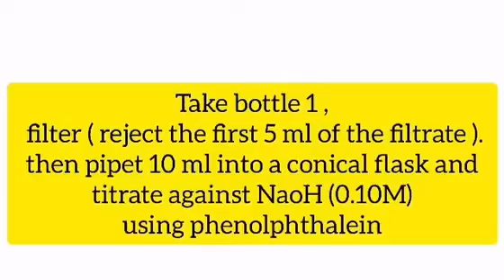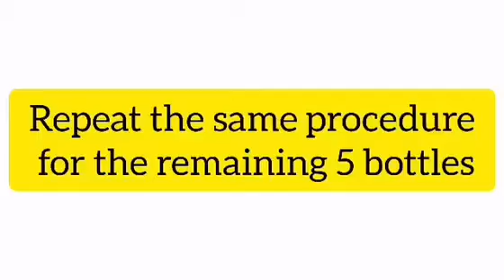Determination of equilibrium adsorption of an organic acid by activated charcoal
Adsorption is a surface phenomenon of a solid, in which the solid attracts molecules of other species in
contact, from solution onto its surface. There is a greater concentration of the adsorbed molecules at the
surface of the solid than in the bulk solution.
Fig. 3: Adsorption Components
The solid which takes up a solute from a solution is known as the adsorbent, and the solute which is held by
the solid is known as the adsorbate.
The interaction between the adsorbent and the adsorbate varies from weak London forces to strong chemical
bonding. Adsorption at solid surface may involve one or many layers of adsorbed molecules, depending
upon the surface, and the types of forces involved. The greater the surface area of the adsorbent, the greater
is the adsorption.